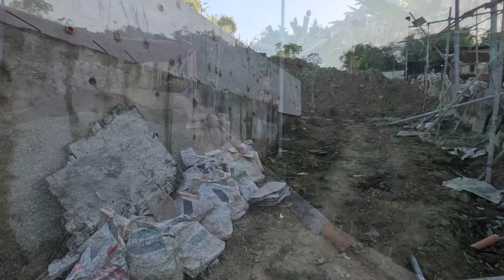Cebu tiny town unbelievable grading Mountain. Greenhouse building of most modern auto water, cooling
Remove side of mountain to build unbelievable modern everything is automatic, greenhouse In Aldaon Cebu City mountain tiny town. Unbelievable modern with so much grading just to get flat land. Built on the ridge , top of mountains where everybody lives. They did not have electricity until 1994